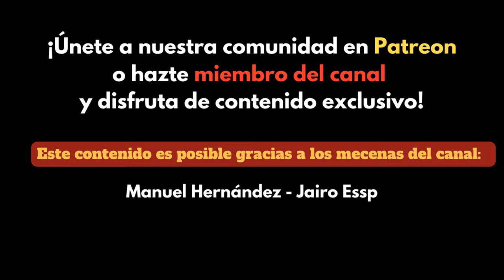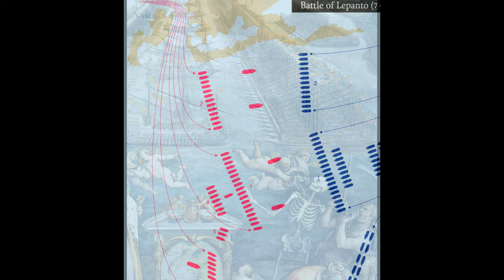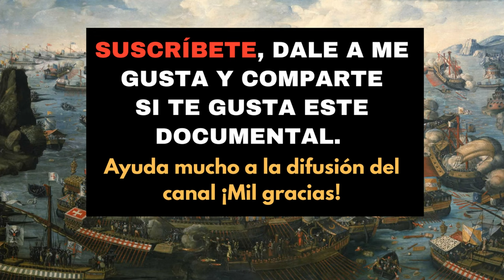LA BATALLA DE LEPANTO - LA SANTA LIGA - PODCAST DOCUMENTAL HISTORIA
Tras constituirse oficialmente la Santa Liga, don Juan de Austria es designado como almirante de la flota.
El objetivo, frenar el avance turco en el Mediterráneo. La batalla decisiva tendrá lugar en el golfo de Lepanto.

00:00 Prolegómenos
11:53 La preparación antes de la batalla
17:11 La batalla de Lepanto
26:51 La campaña de 1572 y disolución de la alianza